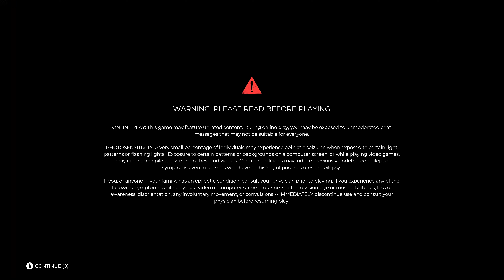Dead Island 2 Gameplay Walkthrough Part 1 | Xbox Series X|S | 4K HDR (No Commentary Gaming)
New game added to game pass February 2024

Dead Island 2 is a 2023 action role-playing game developed by Dambuster Studios and published by Deep Silver. It is a sequel to the 2011 video game Dead Island and the third major installment in the Dead Island series. Set about 15 years after the events of Dead Island and Dead Island: Riptide, Dead Island 2 differentiates itself from its predecessors by taking place in the city of Los Angeles, which has been quarantined due to a zombie outbreak. The game was released on 21 April 2023, for PlayStation 4, PlayStation 5, Windows, Xbox One, and Xbox Series X/S.

Announced in 2014, Dead Island 2 spent more than eight years in development hell due to multiple changes with the studios working on it. Yager Development was originally hired to develop the game in 2012, but was removed from the project in 2015 and replaced by Sumo Digital the following year. Sumo Digital was subsequently removed, with Dambuster, an internal studio of Deep Silver, taking over in 2019. Dead Island 2 received generally positive reviews from critics and had sold over 2 million units by May 2023.